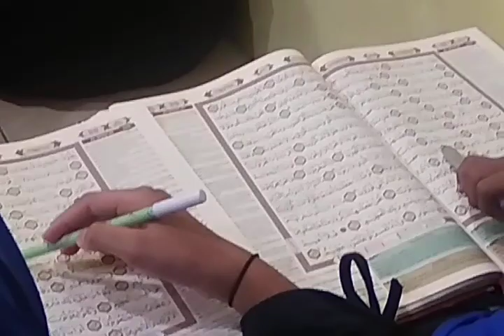Pengajian Anak Putri Mesjid Al Islahiyyah Perum Rajeg Asri Rajeg Tangerang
Assalamualaikum warahmatullahi Waabarakaatuh, kegiatan kali ini pengajian anak putri Perum Rajeg Asri Rajeg Tangerang membaca Surah Al Wa qiah apabila ada kesalahan menyebut nama dan melanggar hak cipta saya mohon maaf yang sebesar-besarnya terimakasih @suardiofficial1199